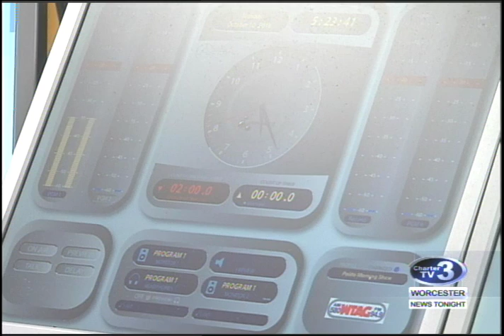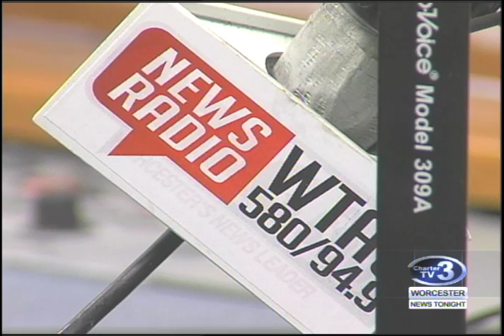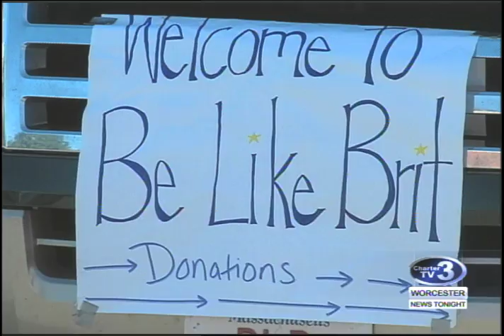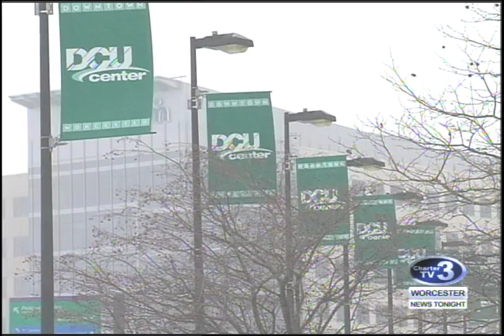WNT 10pm News - October 10th, 2016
Presidential Town Hall Debate Local Reaction, Election Cycle, Be Like Brit Haiti Food Drive, Scott Street Armed Home Invasion, Rutland Man Rescue, Red Sox Postseason, Tower Hill Fall Fest and Green Day Coming to DCU Center.